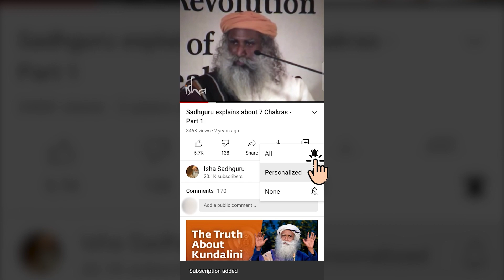Sadhguru answers Mathew McConaughey - How To Create Your Own Destiny? | Fate | Responsibility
Help us Spread Sadhguru's Wisdom to the world.

All Sadhguru Jaggi Vasudev audio and video materials are copyrighted by Sadhguru Jaggi Vasudev and Isha Foundation. We are just following the USE OF COPYRIGHTED MATERIAL GUIDELINES

Sadhguru's Videos and podcasts on Isha.Sadhguru.org are now freely downloadable.  It is on this note we use Sadhguru's Videos on my Channel to Enhance people's lives by adding an educational value through a yogic Perspective. It is at viewer's discretion whether to use the advice and/or suggestions and/or content of the video/channel. Sadhguru Jaggi Vasudev and/or Isha Foundation and/or Isha Sadhguru Channel Team and/orOwner cannot be held responsible for the advice and/or suggestions.